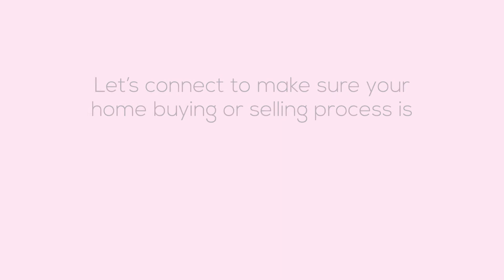4 Ways Your Realtor Will Steal Your Heart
Let your Realtor steal your heart this Valentine's Day.  Having a trusted professional on your side gives you the confidence you need if you're buying or selling a home.